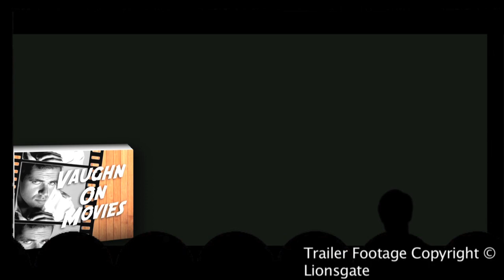The Expendables Movie Review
The Expendables Movie Review by Vaughn Fry. Starring/directed by Sylvester Stallone featuring Jason Statham, Jet Li, Dolph Lundgren, Eric Roberts, Randy Couture, Steve Austin, etc.